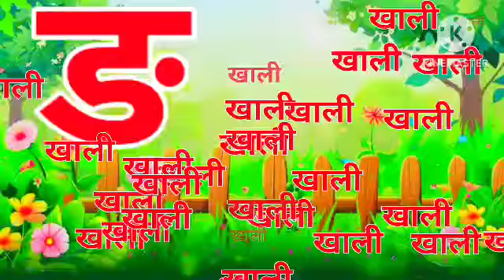ka se kabutar kha se khargosh, ka kha ga gha, क से कबूतर, ख से खरगोश, हिंदी वर्णमाला, क ख ग,33